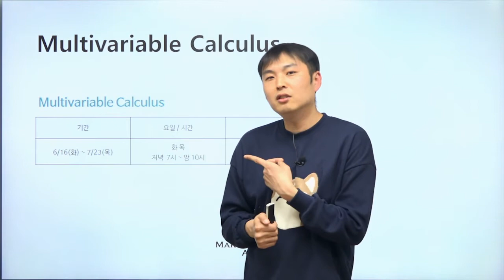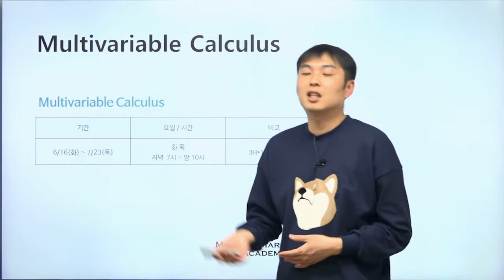메이커즈어학원 2020 여름방학 수업 - 유다훈 Eric Yoo [Multivariable Calculus]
유다훈 Eric Yoo 선생님의 Multivariable Calculus 수업